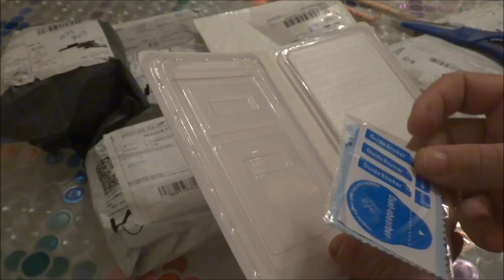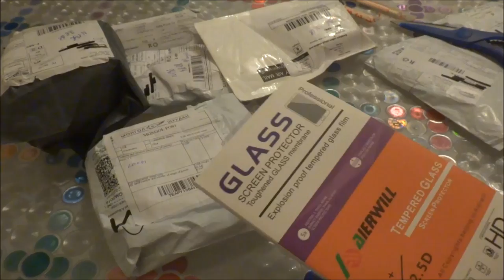Распаковка посылок с AliExpress Unboxing девятая в августе 2016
Более детальные отчеты о распакованных товарах будут выкладываться в группу.

Ссылки на товары с обзора:
лучшее стекло на Asus zenfone max из моих обзоров
бампер под кожу на Asus zenfone max разных цветов
чехол броня на Asus zenfone max
тестер для проверки кабелей и адаптеров
маленькая гарнитура. качество конечно простенькое, но и цена очень низкая.

моя группа в ВК где выкладываются реальные отзывы о покупках ну и немного розыгрышей проводится;)

Могу выступить бесплатным посредником для покупок на AliExpress

В обзоре участвовали товары с AliExpress но не забывайте и о других хороших магазинах как